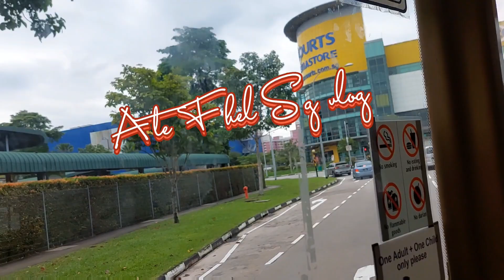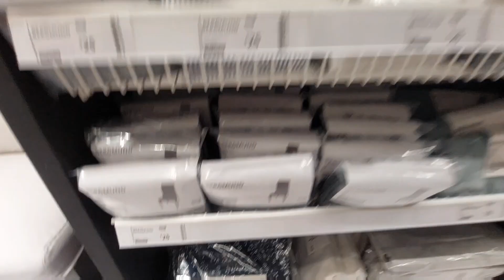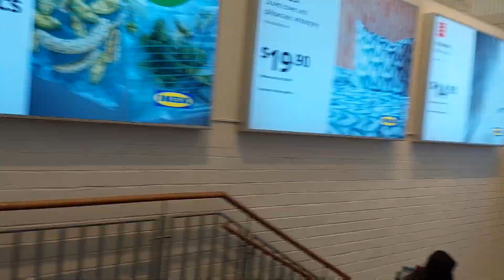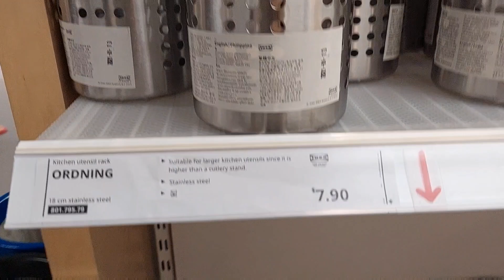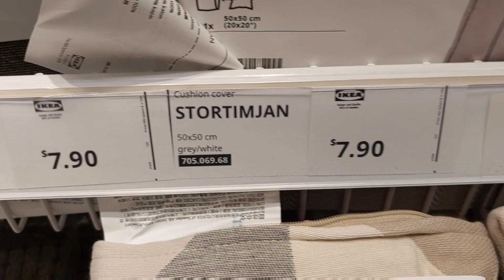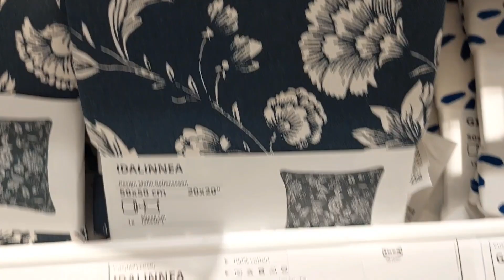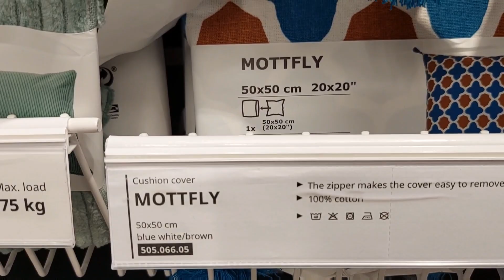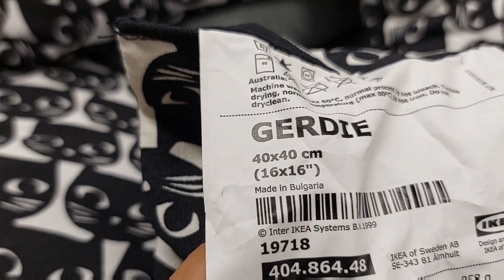IKEA TAMPINES Tour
Ikea Tampines tour,nilibot ko na Ikea shower curtain lang naman binili ko.